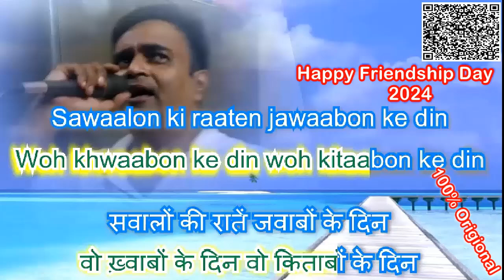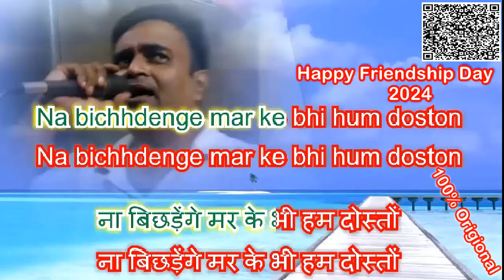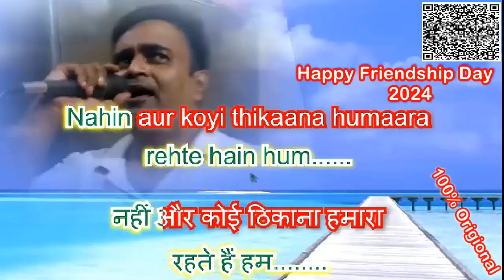Salamat rahe dostana hamara Karaoke with Kishore Ji Voice By Rajesh Gupta Recreated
Voluntary contributions are always welcome to run this free service for Music Lovers.